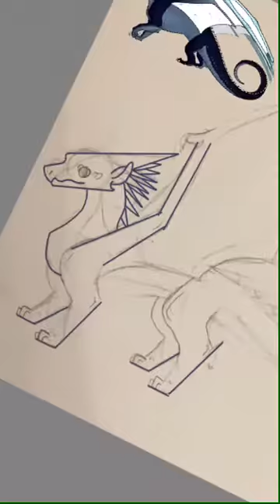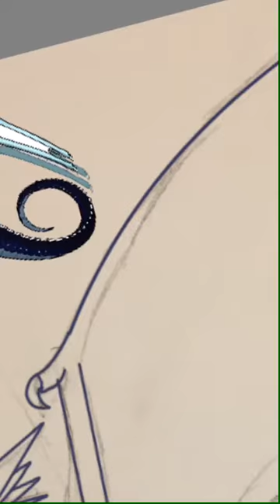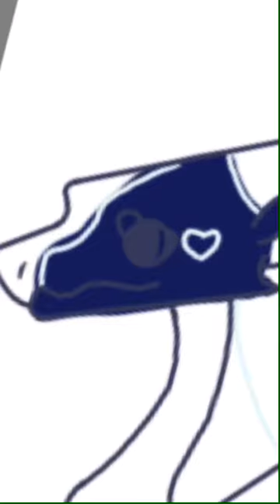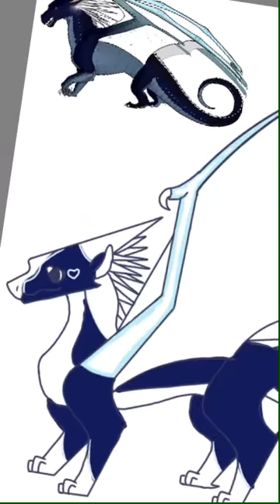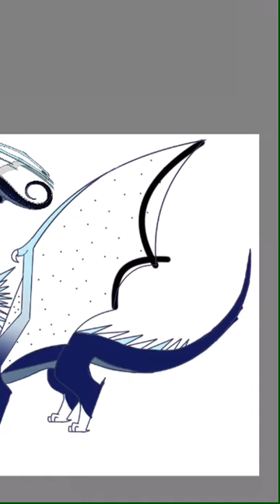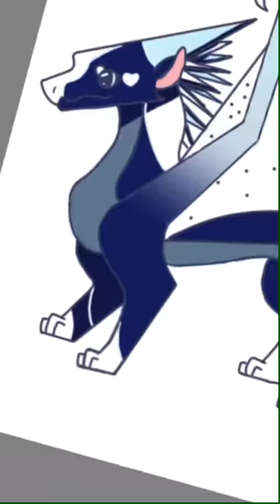Whiteout speedpaint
Whiteout belongs to Tui T Sutherland

I used Autodesk sketchbook for this